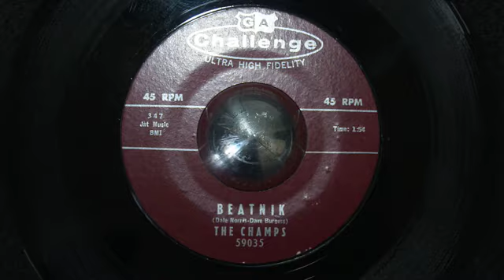The Champs / Beatnik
Great Popcorn instrumental issued on Challenge Records. Played at 33 RPM.